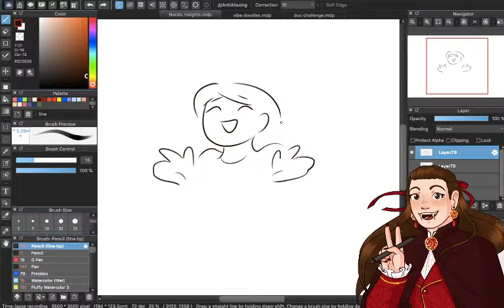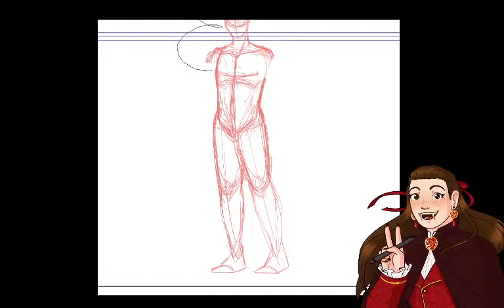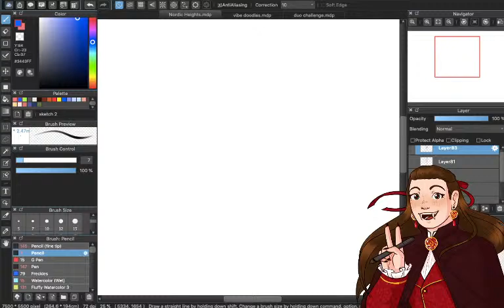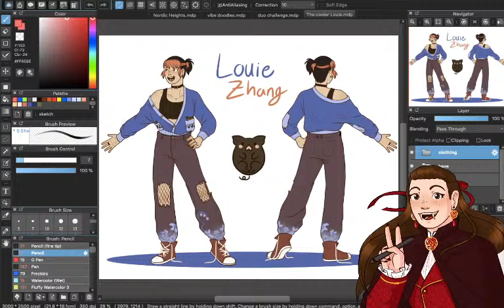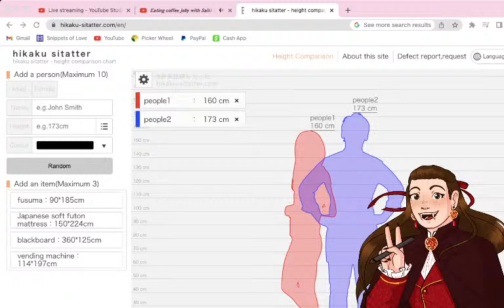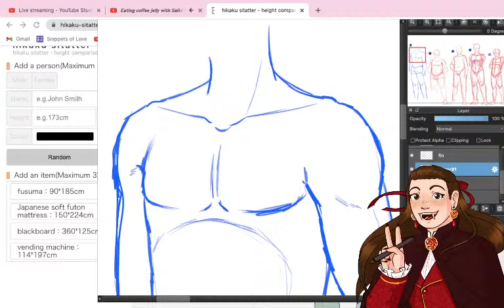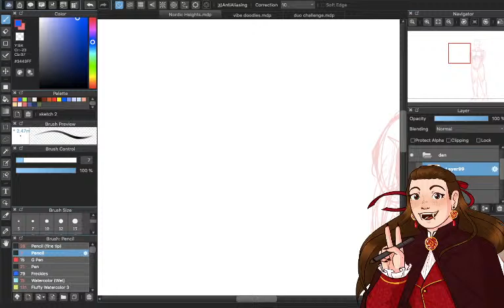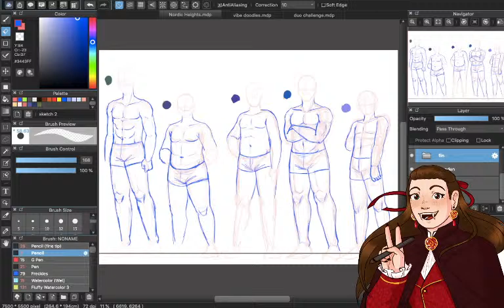Nordic Body Type Headcanons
Last time I did body types I did Finland, so let's try for the rest of them. I have specific ideas for Den and Swe, but I'm lost for Ice and Nor.